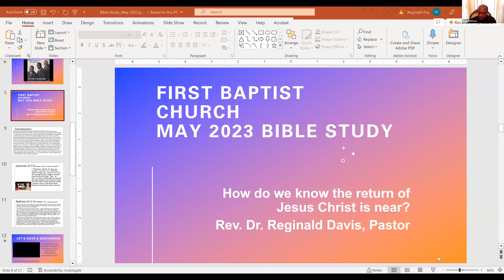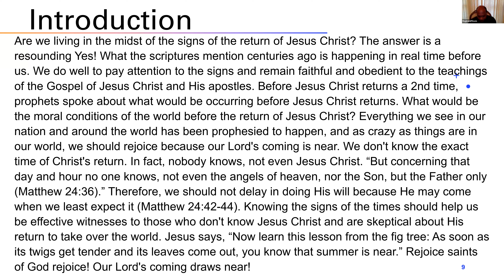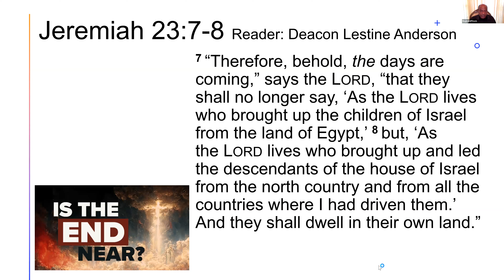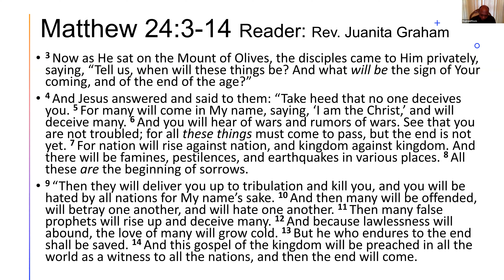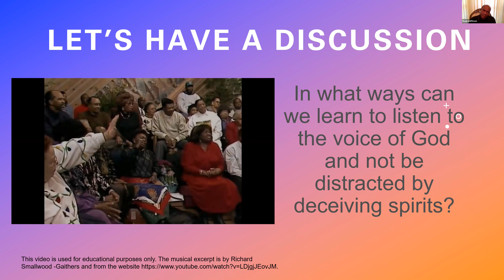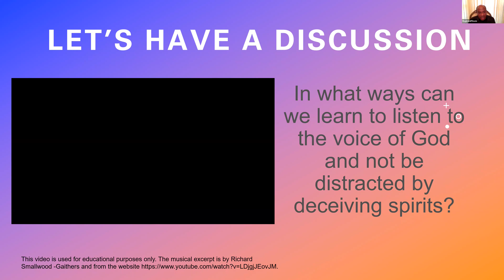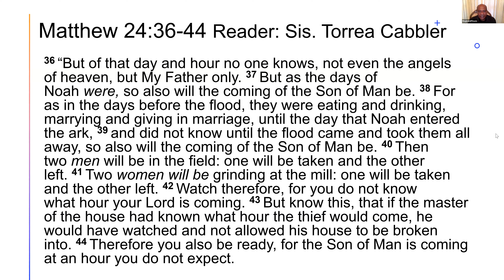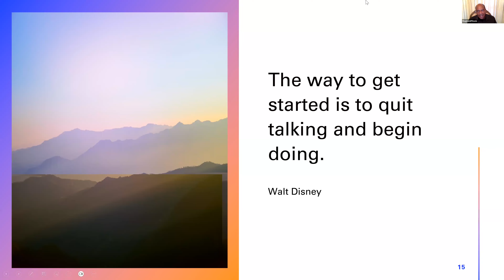Bible Study, How Do We Know The Return Of Jesus Christ Is Near? Part 2, May 11 2023